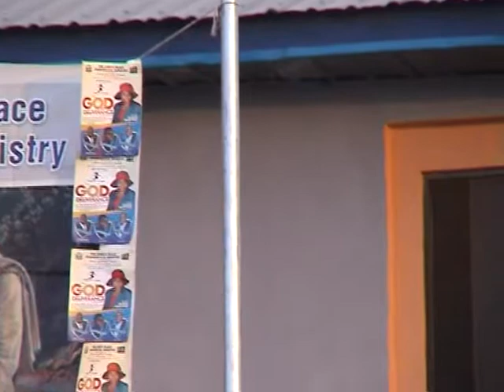God of Deliverance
Jacob's Well Presented A 3 Day Open Air Crusade.
Date: Fri. 4th - Sun Nov 20
Venue: Fruit of Love Secondary School, Beside Buffalo
Ministering:
Pastor Queen Iquo Ntia and other annoited men of God.

Remain Blessed.